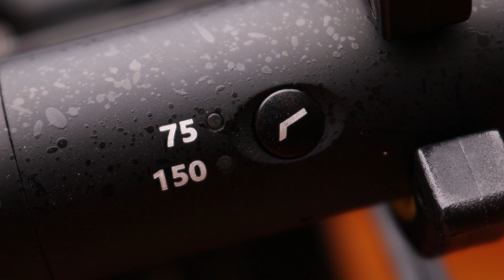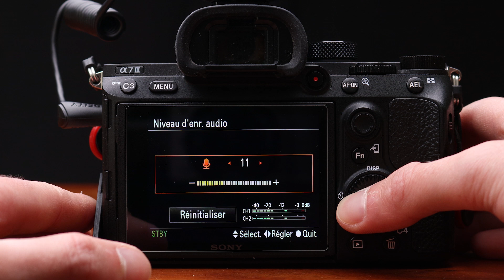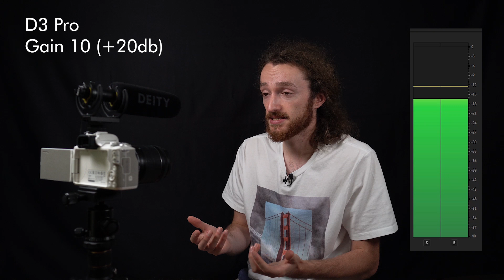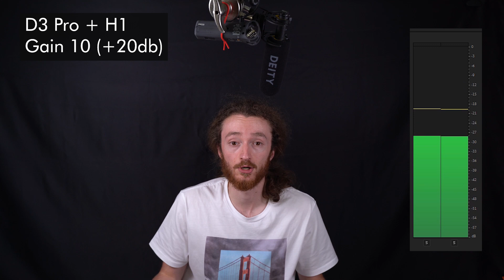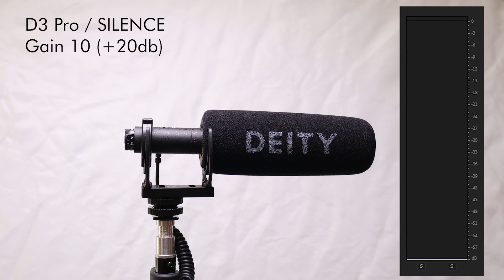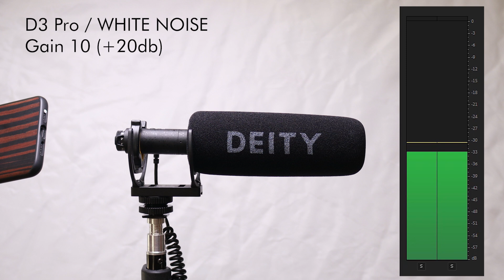Test Deity V-Mic D3 Pro - MIEUX qu'un MICRO RODE ?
D3 Pro

28-75mm F2.8 Tamron
35mm F1.8 FE Sony
85mm f1.8 FE Sony
70-200mm F4 Sony
50mm f1.8 Canon

💻 LOGICIEL

👉 ME CONTACTER